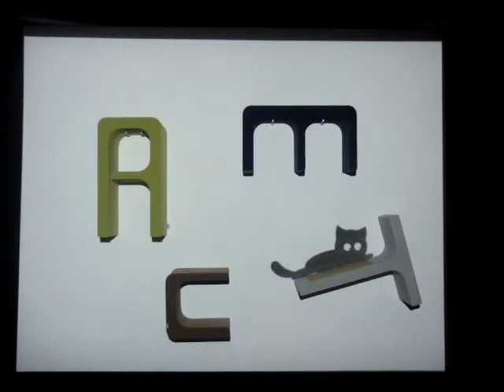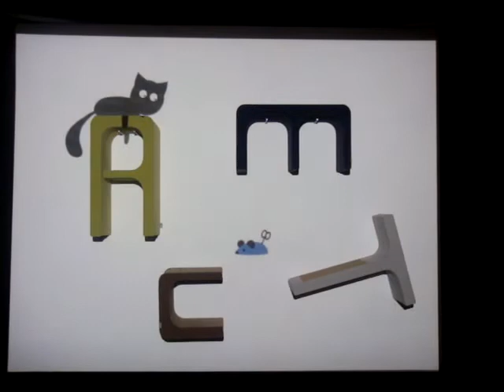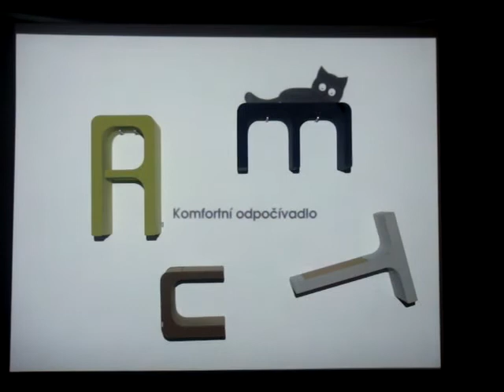Catworks on Designblok 2010